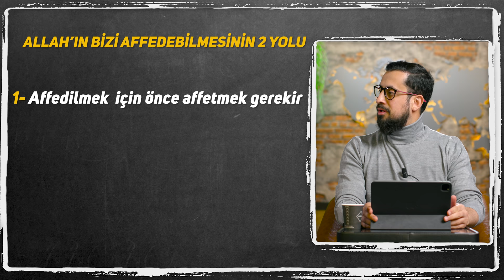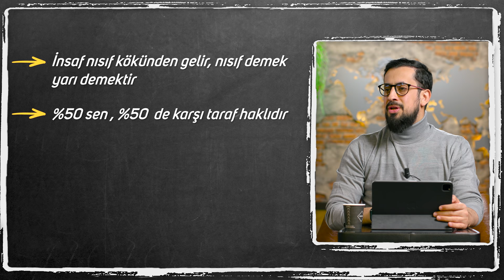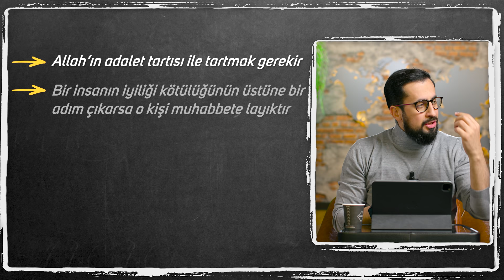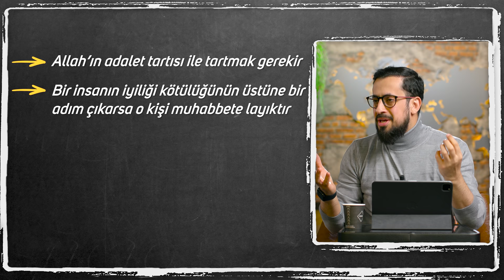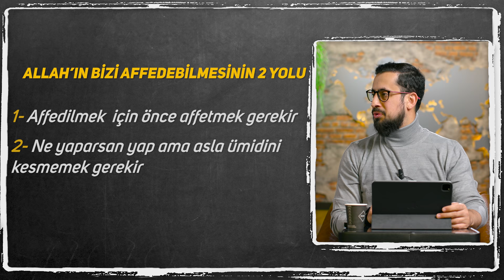Allah'ın Seni Affetmesinin 2 Yolu | Mehmet Yıldız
Günahkar biri nasıl affedilir?
Allah hangi ameller hürmetine kulunu affeder?
Affedilmek için bu 2 ameli uygula!
Ümitsiz,  yitik bir halde misin ? öyleyse izle!

00:00 ALLAH'IN SENİ AFFETMESİNİN 2 YOLU
01:47 1- Affedilmek istiyorsan önce affet
14:02 Ne yaparsan yap ama asla ümidini kesme

LEMALAR
13.lema 13.işaret 3.nokta
on üçüncü lema on üçüncü işaret üçüncü nokta

ÜÇÜNCÜ NOKTA: İnsanın hayat-ı içtimaiyesini ifsad eden bir desise-i şeytaniye şudur ki: Bir mü’minin birtek seyyiesiyle bütün hasenâtını örter. Şeytanın bu desisesini dinleyen insafsızlar, o mü’mine adâvet ederler.

Halbuki, Cenâb-ı Hak, haşirde adalet-i mutlaka ile mizan-ı ekberinde a’mâl-i mükellefîni tarttığı zaman, hasenâtı seyyiâta galibiyeti-mağlûbiyeti noktasında hükmeyler. 5 Hem seyyiâtın esbabı çok ve vücutları kolay olduğundan, bazan birtek hasene ile çok seyyiâtını örter. Demek, bu dünyada o adalet-i İlâhiye noktasında muamele gerektir. Eğer bir adamın iyilikleri fenalıklarına kemiyeten veya keyfiyeten ziyade gelse, o adam muhabbete ve hürmete müstehaktır. Belki, kıymettar birtek hasene ile, çok seyyiâtına nazar-ı afla bakmak lâzımdır.

İnsaf nisif kökünden gelir, nisif demek yarı demektir.

%sen, %de karşı taraf haklıdır

Yaptığın iş % iyi olabilir, % kötü olabilir

Bir insan insafını kaybettiyse artık %lerle uğraşmaz, en küçük kötülüğü alır, gözünün önüne koyar ve iyilikleri göremez olur

Allah'ın adalet tartısı ile tartmak gerekir

Bir insanın iyiliği kötülüğünün üstüne bir adım çıkarsa o kişi muhabbete layıktır

Bu iyilik bazan sayıca fazla gelebilir, bazen de kalite olarak fazla gelebilir

1 kilo altın 1 ton demiri tartar, yani daha kıymetlidir

Kalite, sayı çokluğunun çoğu zaman önüne geçebilir

ALLAH'IN BİZİ AFFEDEBİLMESİNİN 2 YOLU

1-Affedilmek için önce affetmek gerekir

2-Ne yaparsan yap ama asla ümidini kesmemek gerekir